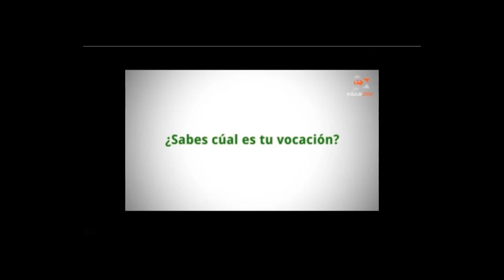CO - LA ORIENTACIÓN VOCACIONAL - subtitulado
Trabajo en grupo -  control de competencia